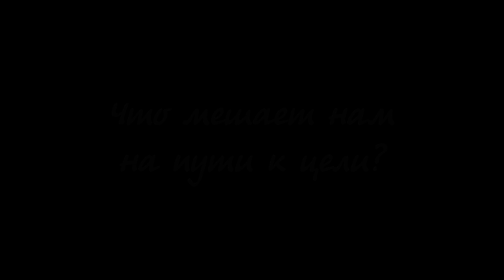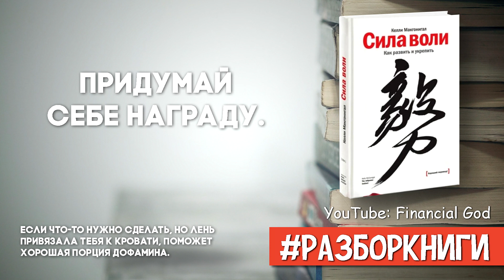6 выводов из книги «Сила воли: Как развить и укрепить»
Что мешает нам на пути к цели?

Каждый из нас борется с вредными привычками, ненужными соблазнами и рассеяностью, но сразу удаётся далеко не всегда. А главная причина неудачных попыток – это отсутствие силы воли. Но теперь это не проблема, ведь ты уже читаешь разбор книги «Сила воли: Как развить и укрепить» Келли Макгонигал.

Я вытащил из неё 6 полезных выводов без воды, из которых ты узнаешь как начать делать то, что не хочется, получая от этого удовольствие. Ну что, ты готов бесплатно прослушать книгу за 5 минут?

Другие ролики:
Карта Сбербанка: 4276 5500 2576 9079
Карта Тинькофф: 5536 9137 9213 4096
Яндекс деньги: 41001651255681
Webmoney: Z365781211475